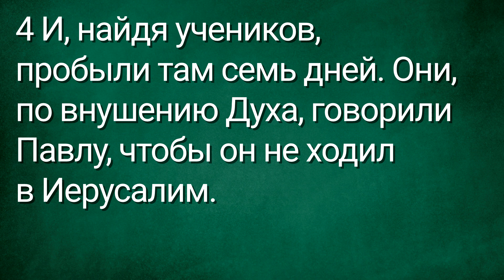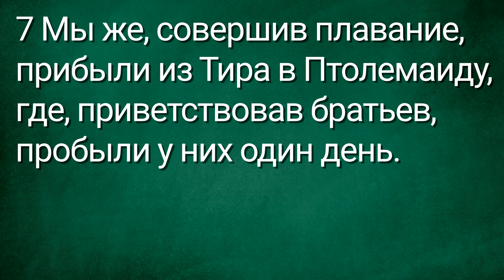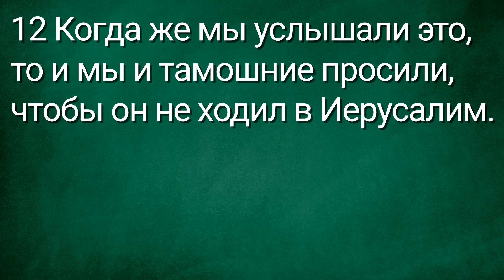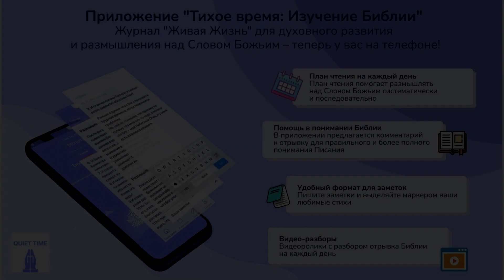СЛОВО БОЖИЕ. Тихое время с ЖЖ. [Время быть готовым] (12.08.2023)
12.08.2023, Тихое время с «Живой Жизнью»:

Деяния 21:1–14
1 Когда же мы, расставшись с ними, отплыли, то прямо пришли в Кос, на другой день в Родос и оттуда в Патару,
2 И, найдя корабль, идущий в Финикию, взошли на него и отплыли.
3 Быв в виду Кипра и оставив его слева, мы плыли в Сирию и пристали в Тире, ибо тут надлежало сложить груз с корабля.
4 И, найдя учеников, пробыли там семь дней. Они, по внушению Духа, говорили Павлу, чтобы он не ходил в Иерусалим.
5 Проведя эти дни, мы вышли и пошли, и нас провожали все с женами и детьми даже за город; а на берегу, преклонив колени, помолились.
6 И, простившись друг с другом, мы вошли в корабль, а они возвратились домой.
7 Мы же, совершив плавание, прибыли из Тира в Птолемаиду, где, приветствовав братьев, пробыли у них один день.
8 А на другой день Павел и мы, бывшие с ним, выйдя, пришли в Кесарию и, войдя в дом Филиппа благовестника, одного из семи диаконов, остались у него.
9 У него были четыре дочери девицы, пророчествующие.
10 Между тем как мы пребывали у них многие дни, пришел из Иудеи некто пророк, именем Агав,
11 И, войдя к нам, взял пояс Павлов и, связав себе руки и ноги, сказал: так говорит Дух Святой: мужа, чей этот пояс, так свяжут в Иерусалиме Иудеи и предадут в руки язычников.
12 Когда же мы услышали это, то и мы и тамошние просили, чтобы он не ходил в Иерусалим.
13 Но Павел в ответ сказал: что вы делаете? что́ плачете и сокрушаете сердце мое? я не только хочу быть узником, но готов умереть в Иерусалиме за имя Господа Иисуса.
14 Когда же мы не могли уговорить его, то успокоились, сказав: да будет воля Господня!

📲Скачать приложение
App store